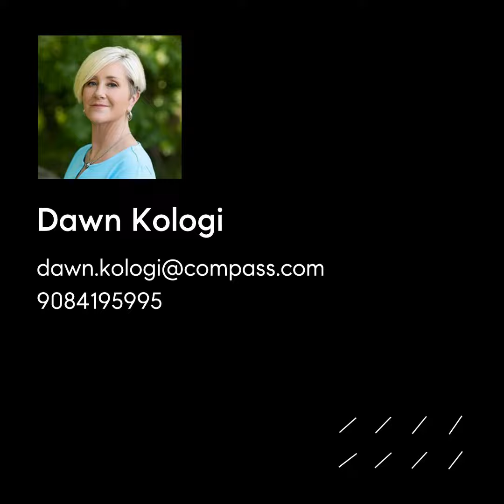97 Coral Drive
Charming 4 bedroom, 2 bathroom, single-story home with a bright interior and salt water, backyard pool in Jersey Shore community of Brick Township. Head inside where you will be impressed by the front living area, which boasts a large picture window, plantation shutters and hardwood flooring that connects seamlessly to the dining area. All bedrooms have hardwood flooring with ample closet space and beautiful, natural light. The primary suite includes an ensuite bathroom with another full bathroom shared between the remaining three bedrooms. Call today. Won't last.